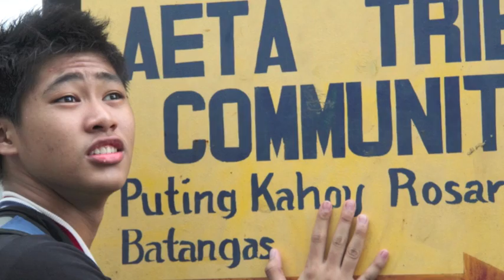La Verna Experience ignite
IV-Ignatius of Laconi Retreat. La Verna Experience